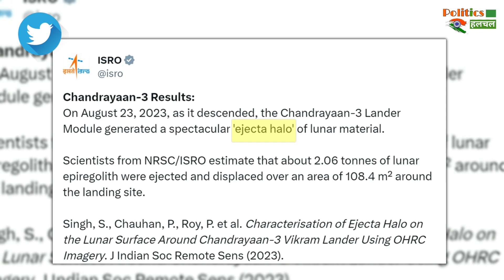चंद्रयान 3 को लेकर ISRO ने किया Tweet.. आसान भाषा में समझें ISRO ने क्या बताया ?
EDITOR ► POP